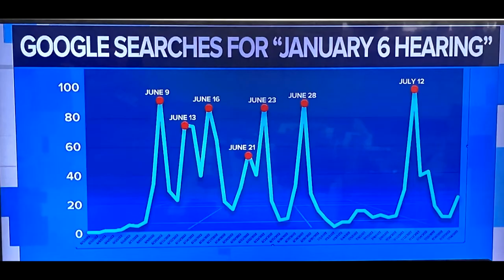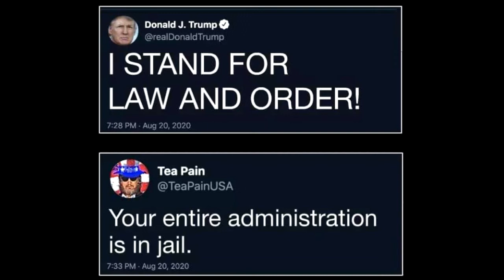trump's Timeshare Merde-a-Lardo Raided - mccainisthroughX - August 9, 2022